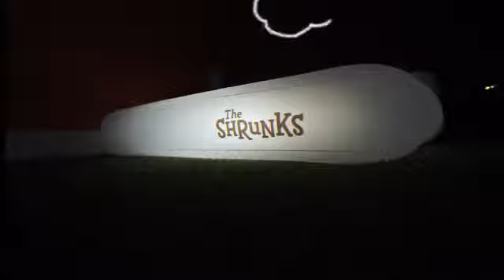Inflatable Travel GlowBed™ for Kids by The Shrunks®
An inflatable travel bed for Kids that creates a glowing halo effect under the mattress, easing the fear of the dark.